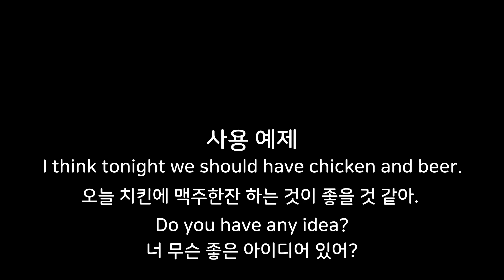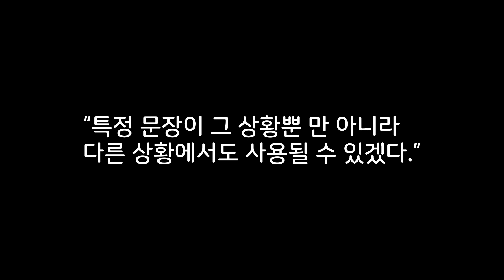[1분영어] 테디베어처럼 인싸되는 영어 8탄 Do you have any idea?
안녕하세요. 도전하고 시도하는 남자, 도시남 테디베어입니다.
테디베어처럼 인싸되는 영어 8탄입니다.
HOW I MET YOUR MOTHER 미드로 배우는 핵인싸영어

*영상장비
카메라: 캐논 PowerShot G7 X Mark II